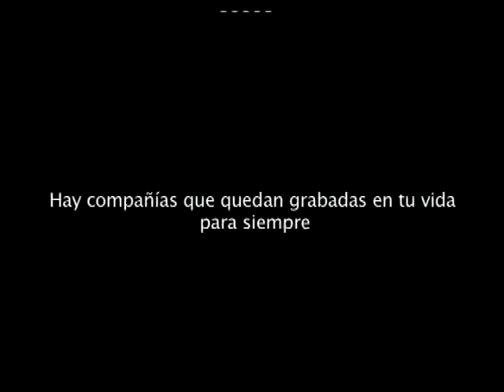CORRIENTES DE PENSAMIENTO- Conducción: Jose Antonio Romero Feris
Invitado: CYNTHIA LILIANA HOTTON
Fecha:13-12-12